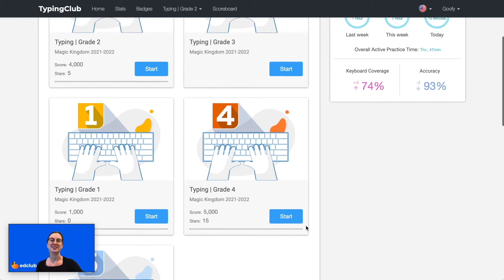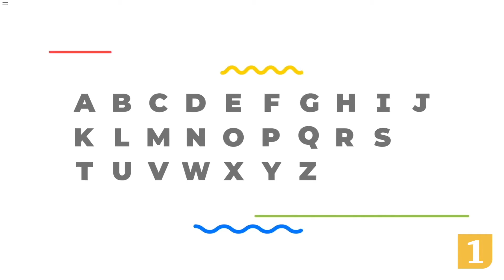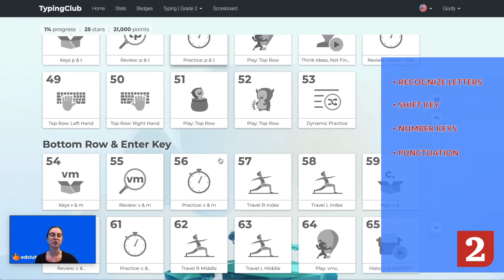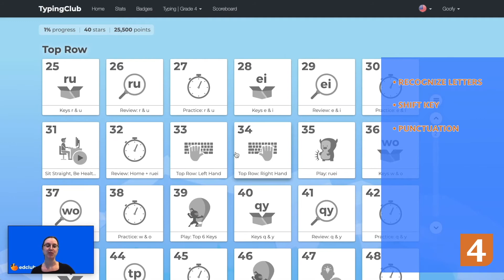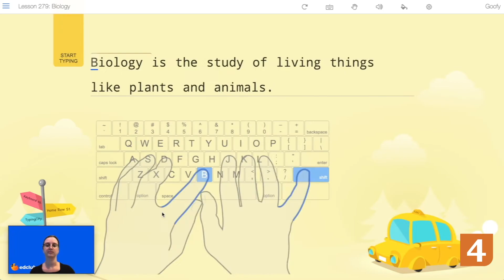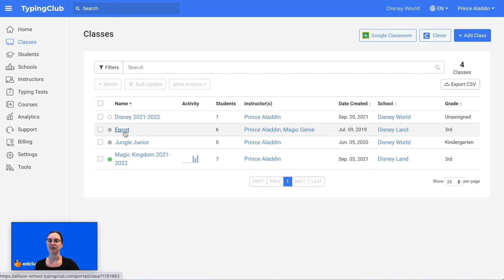TypingClub | Typing course for grades 1-5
We have recently launched grade-based courses for grades 1-5. Each course contains close to 1,000 lessons!!! Our courses are aligned to Common Core and filled with topics relevant for each grade.